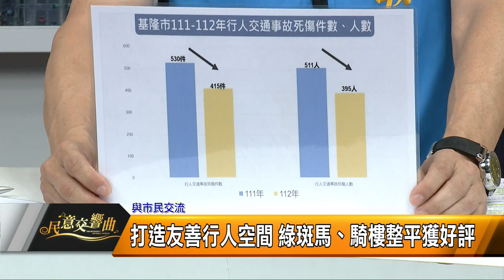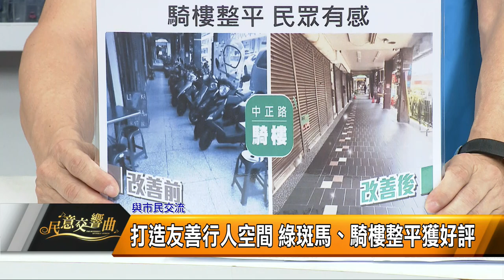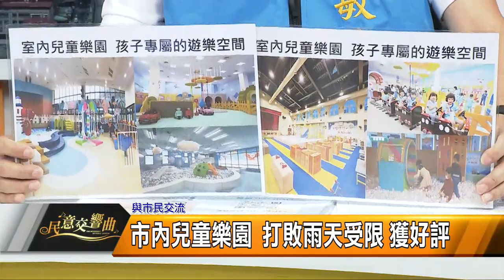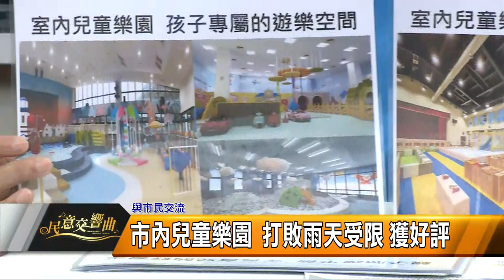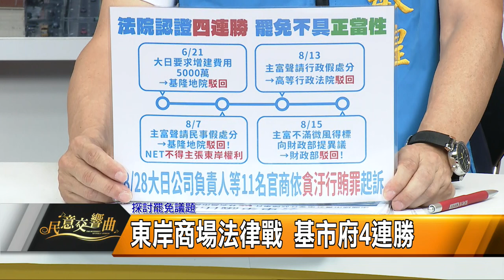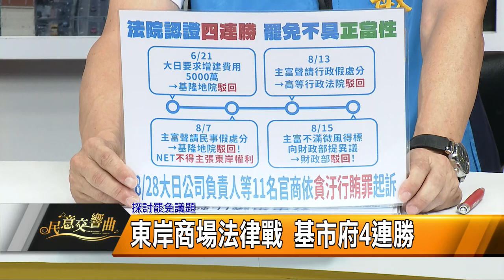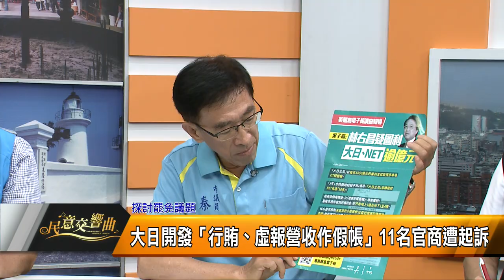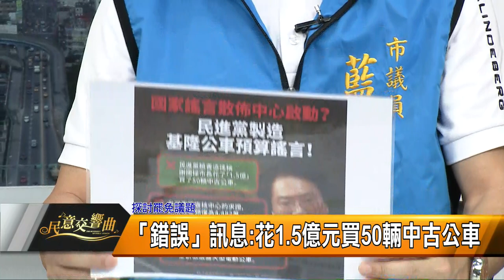民意交響曲｜113 08 30 ｜傾聽地方心聲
本集來賓
基隆市議員秦鉦+基隆市議員藍敏煌+基隆市議員連恩典

主題一：
「與市民交流」
謝國樑與民間交流 傾聽地方心聲
打造友善行人空間 綠斑馬、騎樓整平獲好評
市內兒童樂園 打敗雨天受限 獲好評
基隆首創 全國第一「基隆親子照護平台」啟動
全國首創「基隆長輩照護平台專人諮詢」正式啟動

主題二：探討罷免議題
東岸商場法律戰 基市府4連勝
大日開發「行賄、虛報營收作假帳」 11名官商遭起訴
「錯誤」訊息:花1.5億元買50輛中古公車
花1452萬元買人工草皮惹議？

主題三：傾聽民意
檢視地方需求與基礎建設 打造美好園
和豐街擋土牆排水不佳 藍敏煌爭取改善工程
兒少處辦黃蠟石文化館親子走讀 連恩典相挺
鶯歌社區打造秘密探險！秦鉦力挺親子同樂
連恩典打造落羽松工作坊 提供居民DIY